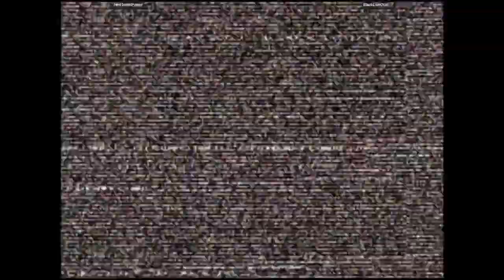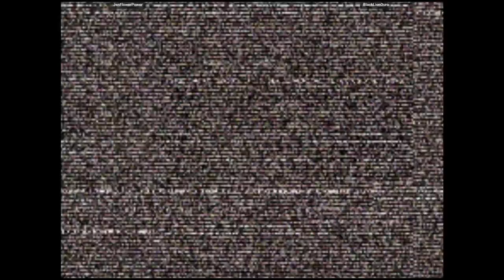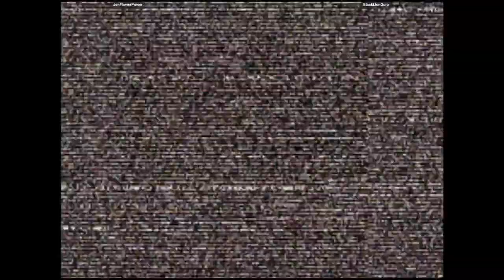CVS2 - JenFlowerPower VS BlackLionOuro | 🇺🇸🇺🇸 Fightcade2